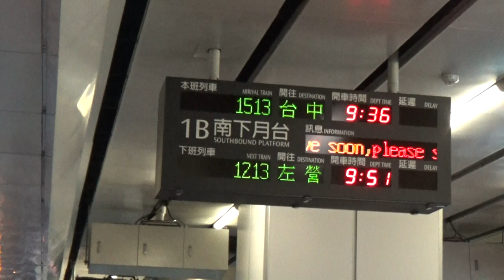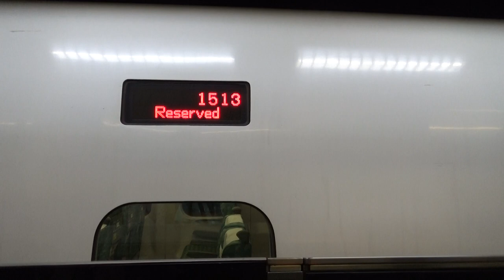|安哥生活日誌| [台灣高鐵] 700T台灣高鐵 往台中 1513次 台北進站(清明連假運輸模式)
拍攝日期: 2021年4月3日
拍攝路線: 台灣高鐵
開往: 台中
車次: 1513
車況: 待發

English Description
Record Date: 3/4/2021
Record Line: THSR
Destination: Taizhung
Train Number: 1513
Vehicle Condition: Pending status
Camera Model: CASIO EX-ZR1200